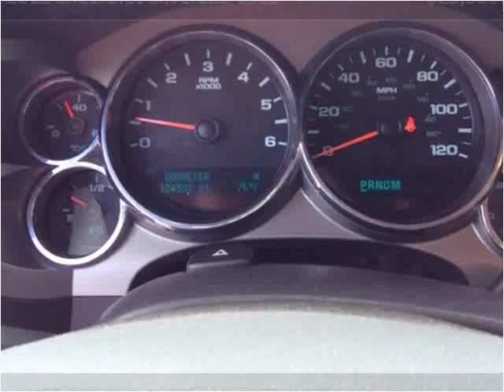2012 Chevrolet Silverado 1500 Used Cars Boaz AL